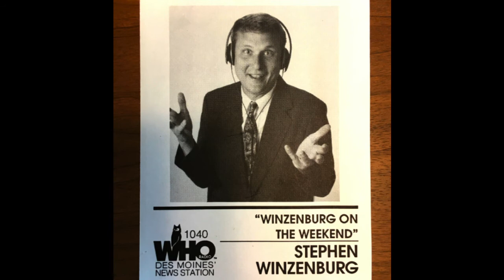Memories of Iowa's One-Room Rural Schoolhouses on WHO Radio in Des Moines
At one time there were thousands of rural country township one-room schoolhouses in Iowa, similar to what was seen on Little House on the Prairie. Historian and educator Bill Sherman shares memories about their history and what some are used for today. From the 2000 Iowa State Fair's WHO radio studios in Des Moines with co-host Mary Brubaker. "Winzenburg on the Weekend" is also on Spotify, iTunes, Amazon, Apple, Podbean, and other podcast sites.